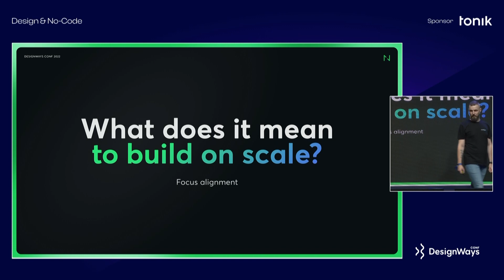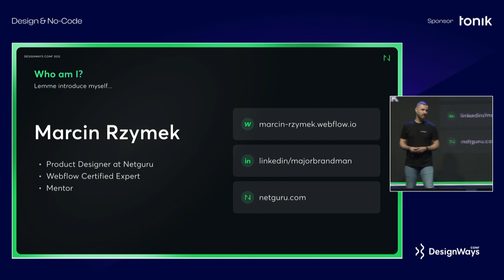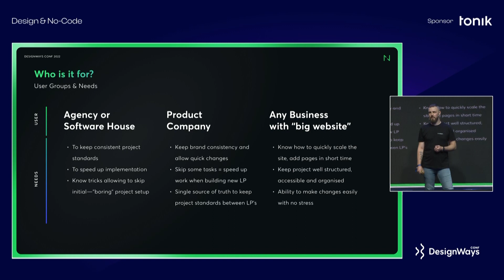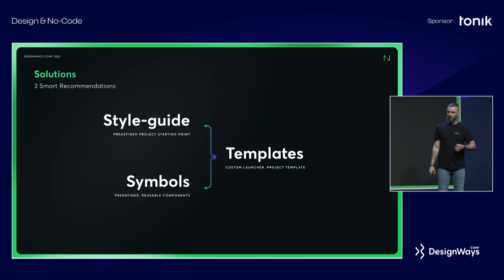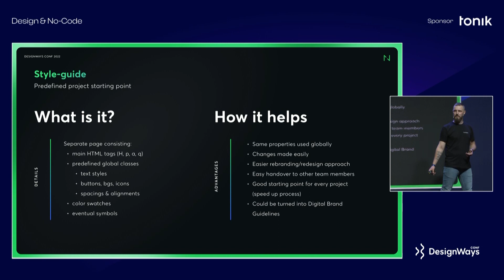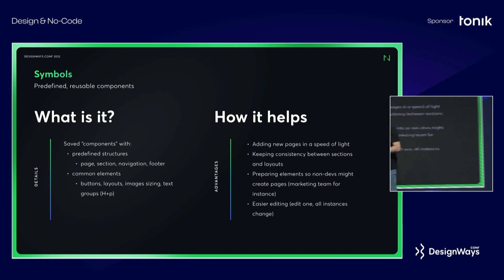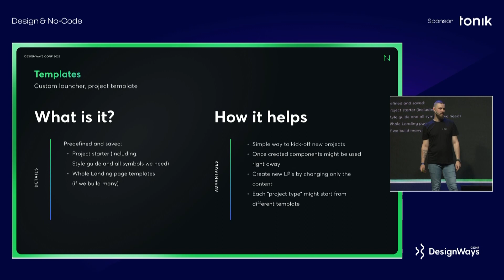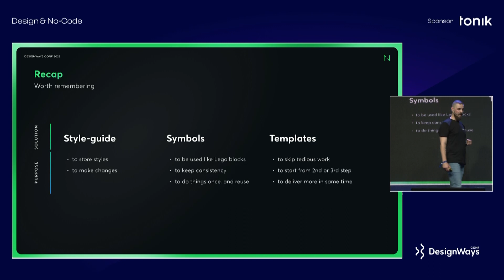[PL] 10, 20 lub więcej stron? Żaden problem! - Webflow na skale dla “dużych graczy” | Marcin Rzymek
🔥 🔥 🔥 Następna konferencja nadchodzi. Więcej szczegółów na

Mam zamiar pokazać wam jak budować strony na skale i jednocześnie udowodnić że Webflow jest świetnym rozwiązaniem niezależnie od tego ile stron publikujesz i jak czesto, jak również gdy zarządzasz wieloma stronami dla własnej firmy (marketingowe, landing page’e itd).//

Omówimy:

- Stronę Style-guide jako narzędzie do przygotowania bazowych elementów oraz wprowadzania szybkich zmian w przyszłości

- Szablon strony jako punkt startowy do tworzenia nowych projektów (zawierający przygotowany style-guide i więcej)

- Wykorzystanie symboli/komponentów by skrócić czas implementacji